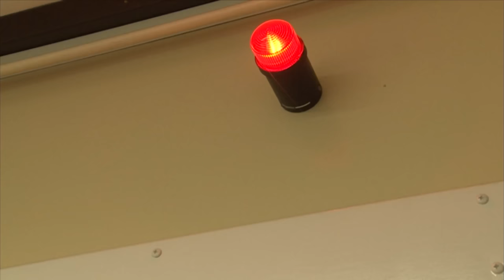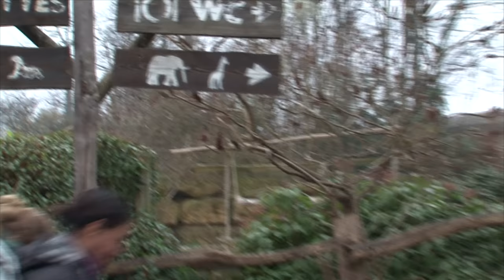Cette panthère des neiges peut se réveiller à tout instant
Je tente d'approcher une panthère des neiges